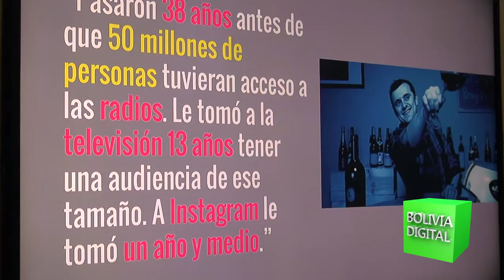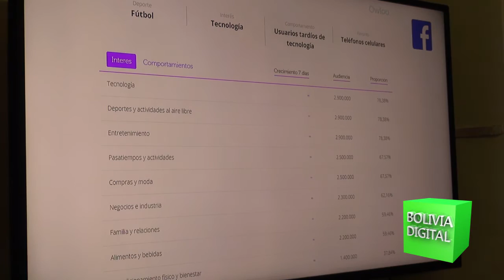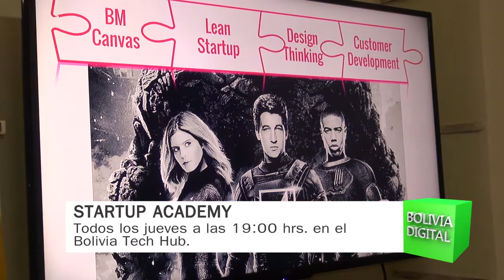Bolivia Digital - Startup Academy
Conozcamos más acerca de esta startup